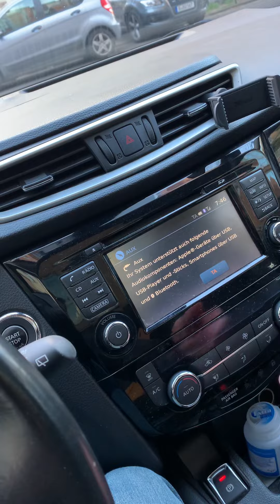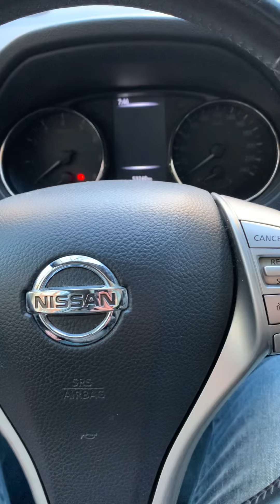Nissan Qashqai J11 Bluetooth Musik Audio